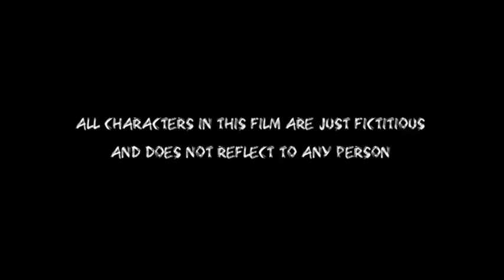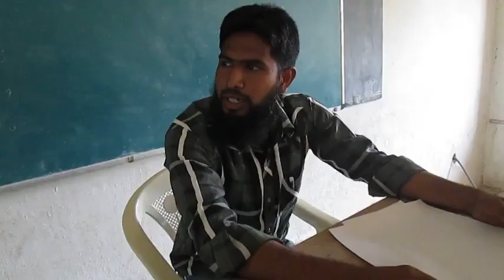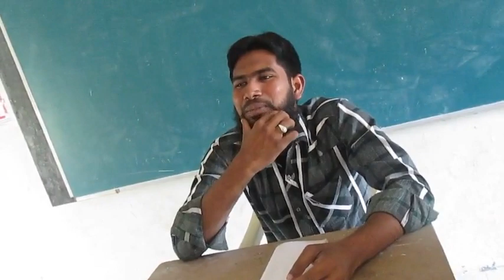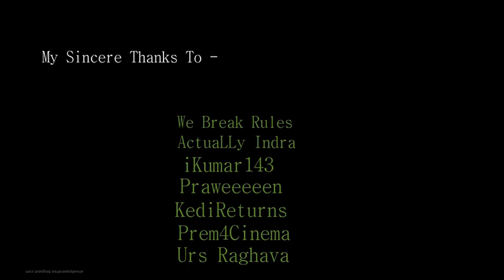Satyam Shivam Sundaram Telugu Comedy Short Film By Pasivadu Creations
Production No.7 From Pasivadu Creations..)) Hope U Will Enjoyyyy...)))) Thanku..))))